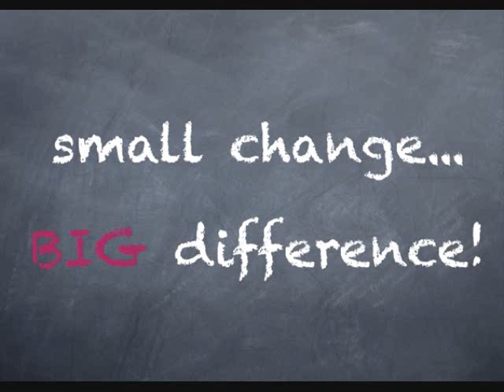Bikes for Girls Education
A look at a simple solution to increase the level of educational access for girls around the globe.